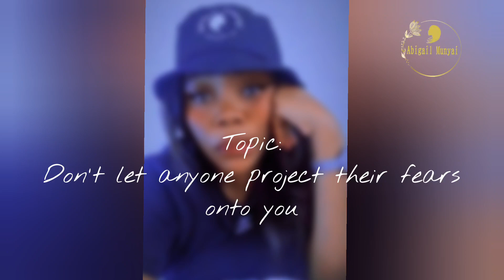Don't let anyone project their fears onto you (Abigail Munyai)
You are defying the odds, and that is what is  placing everyone on the edge of their seats. They have also been wanting to do it, but good old fear has held them back. Do not allow anyone to project their fears onto you. Nothing ever worth it has ever been easy. Greatness is not cheap. Without pain, there is no gain.Chin up and soldier on!